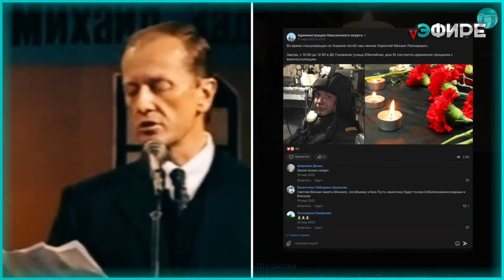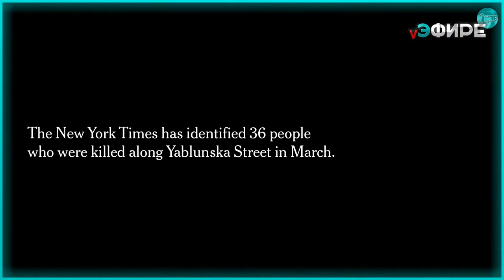Счётчик войны. Буча, шубы, плач Ярославны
Счётчик войны продолжает свой кровавый счёт и сегодня на нём 351 день войны. Войны развязанной Путиным против Украины почти год назад.

За это время мы успели узнать, что российская армия стала сравнима с нацистской армией времён Второй мировой. Одним из символов превращения в карательные отряды СС стала Буча. Не зря упоминания о ней вызывают наиболее острую реакцию российского Гестапо Следственного комитета.

Счёт потерям ВС РФ, ведут не только ВСУ, но и российские власти, а также родные погибших. Только для власти этот счёт в денежных выплатах, а для родных в полученных деньгах. Которые, как мы знаем, превращаются в белые «Лады». Однако, деградация не стоит на месте и теперь жизни родных меняют на шубы.

Впрочем, и сами мобилизованные на могилизацию хороши. Вместо реального сопротивления отправке на неминуемую гибель они начинают лишь плач Ярославны. Готовы жаловаться на отсутствие снабжения, на маленькие бронежилеты и ржавые автоматы, но идти бессмысленно умирать.

В общем, есть чего обсудить за прошедшую неделю. Подключайтесь к прямому эфиру с 17.00 по Мск.

Поддерживайте ролики, расследования, эфиры и развитие этого канала!
Для тех, кто вне России:
карта Revolut 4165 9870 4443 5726 в любой валюте
Для всех:
в BTC 1VBewSjNzTEyjavWZWUeCbQdVQgbuT3Zp
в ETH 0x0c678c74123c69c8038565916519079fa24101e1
Для тех кто в России:
карта 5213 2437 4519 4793

- Вконтакт (заблокирован в РФ по решению Генпрокуратуры)
- сайт (заблокирован в РФ по решению Генпрокуратуры)